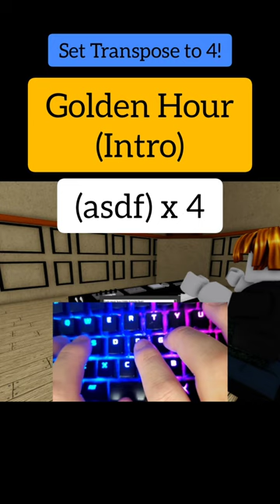Golden Hour (Easy Roblox Piano Tutorial)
Learn how to play Golden Hour on the Roblox Piano with this Letter Tutorial! This Tutorial is suitable for everyone of all ages and level.

🎹Start your Piano Journey Today with This Beginner Bundle